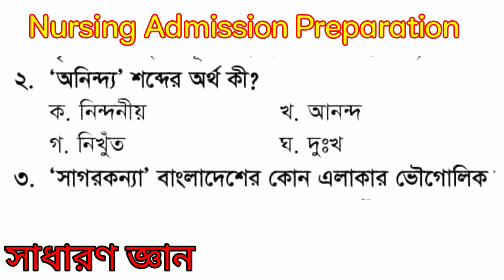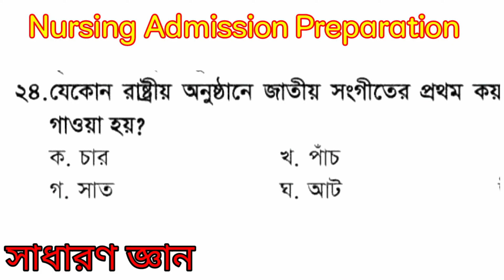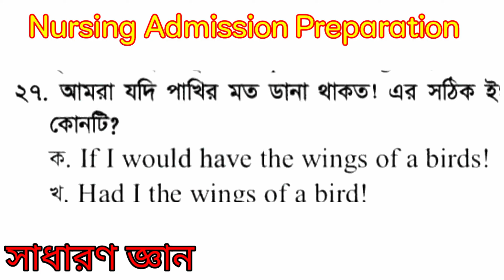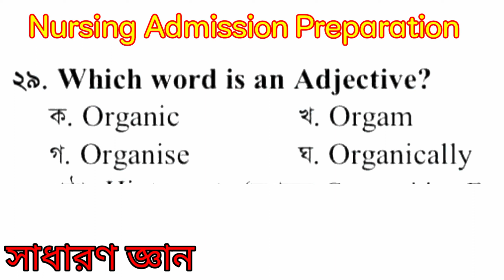nursing admission 2025 | MCQ- 04| নার্সিং ভর্তি প্রস্তুতি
আজকের ভিডিওটিতে নার্সিং ভর্তি পরীক্ষার জন্য গুরুত্বপূর্ণ এমসিকিউ নিয়ে আলোচনা করা হয়েছে। এই এমসিকিউ গুলো বিগত সালের প্রশ্ন এনালাইসিস করে নেওয়া হয়েছে। এই চ্যানেলটিতে সকল বিষয়ের উপর আলাদা আলাদা ভিডিও আছে যারা নার্সিং ভর্তি পরীক্ষা দিবেন এই ভিডিও গুলো ফলো করতে পারেন।